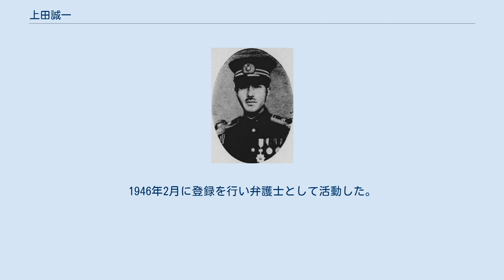上田誠一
上田誠一 上田 誠一（うえだ せいいち、1898年（明治31年）11月10日 - 1969年（昭和44年）1月7日）は、日本の内務・警察官僚、弁護士。
官選県知事。
 石川県出身。
小学校長・上田誠文の長男として生まれる。
石川県立金沢第二中学校を卒業。
金沢医学専門学校中退を経て、第四高等学校を卒業。
1921年10月、高等試験行政科試験に合格。
1922年3月、東京帝国大学法学部法律学科（独法）を卒業。
同年4月、内務省に入省し、宮城県属となり内務部地方課に配属された。
 1923年2月、宮城県警視・警察部警務課長に就任。
以後、同保安課長兼工場課長、兵庫県警察部保安課長、同特別高等警察課長、京都府警察部特別高等警察課長、警視庁警視・特別高等警察課長、兼外事課長、警視庁衛生部長を歴任。
 1935年1月、領事兼内務書記官に発令され上海在勤となる。
1936年4月、帰国して警視庁特別高等警察部長に就任。
その後、千葉県総務部長を経て大阪府経済部長となる。
 1940年1月、青森県知事に就任。
1942年1月、内務省防空局長に転じ、さらに防空総本部総務局長を務める。
1944年7月、山口県知事に発令され、海岸線の防空陣設置、食糧増産、下関市の疎開、軍需生産の増強などに尽力した。
 1945年10月27日、山口県知事を依願免本官となり退官。
1946年1月から1951年8月まで公職追放となる。
1946年2月に登録を行い弁護士として活動した。